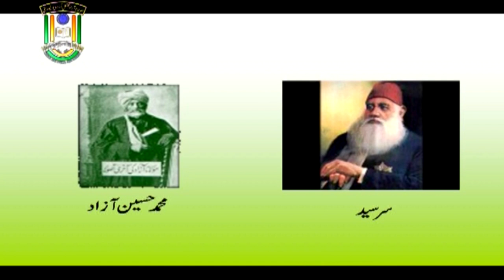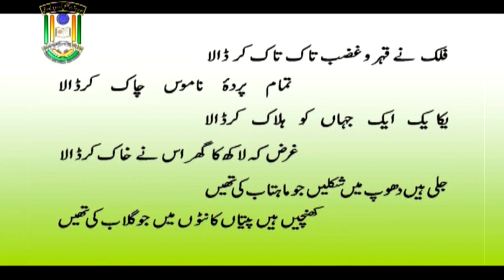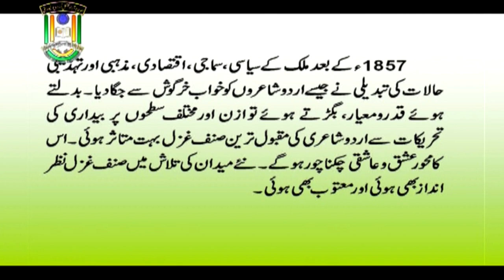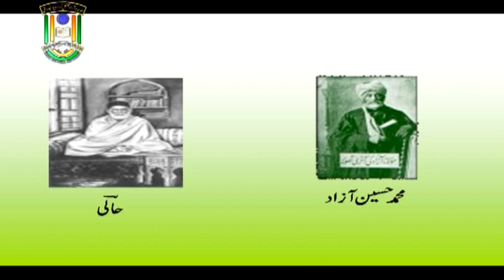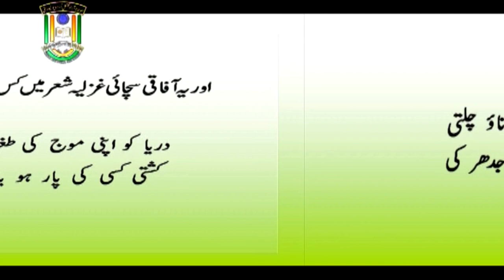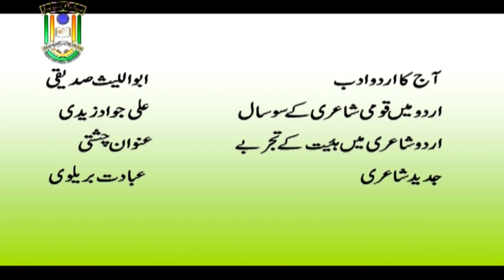Urdu Shaeri 1857 kay Baad | M. A. | 1st Year | IMC MANUU